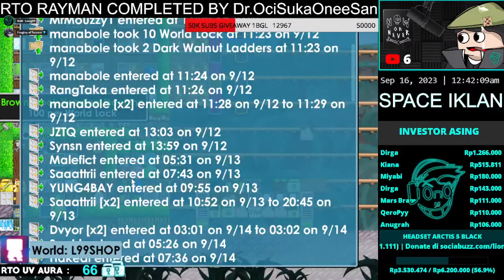Sedikit Mengantuk - Live Growtopia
Suka Harvestmoon jadi grinding Growtopia :)
Sorry kalau ada salah kata just spontanitas dalam ber ekspresi main game.

Main World  :
L99SHOP
L99CQ

Owner of :
BUYWCLOCK
BUYDARKW
BUYTRANSM
BUYCARROTB
BUYZOMBIEB
SELLCDUST
BUYAREAFOSSIL
BUYSEEDPLUMBING
BUYSEEDYELLOW
DITIMBUN
KTKN
YDEH
AWAE

All project still on progress
Thanks for comin' and support :)

Liong99

Stream Growtopia
Live growtopia
Growtopia indonesia
Growtopia bali
Growtopia Live Youtube
Growtopia Stream
Growtopia live
profit growtopia